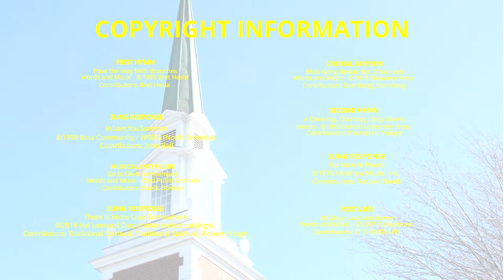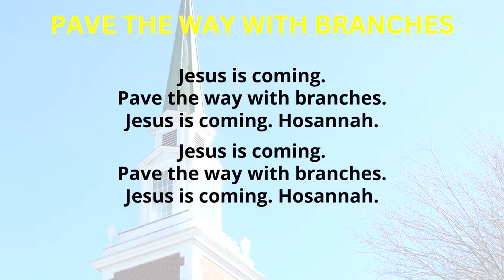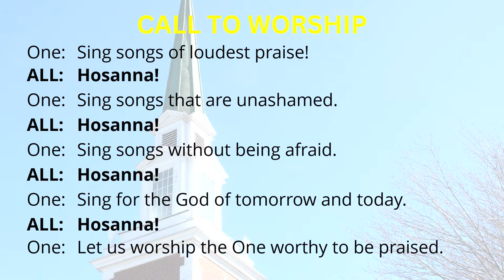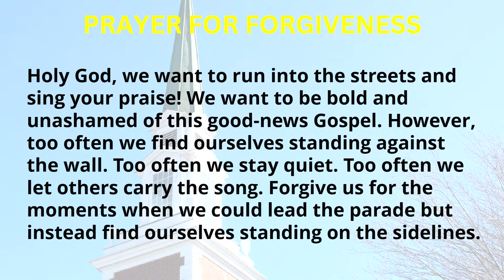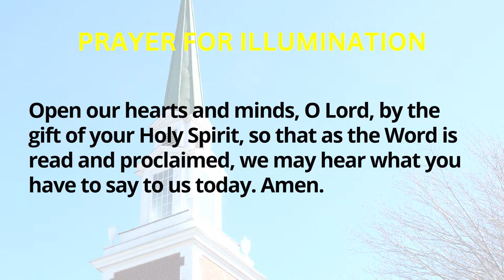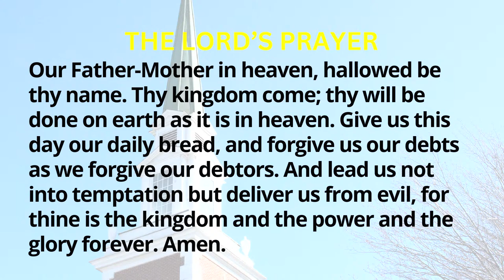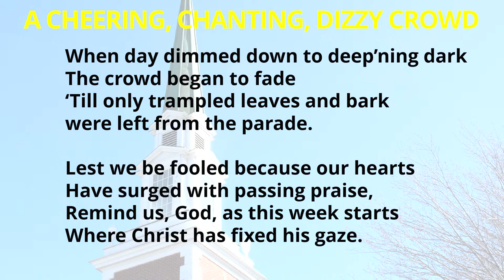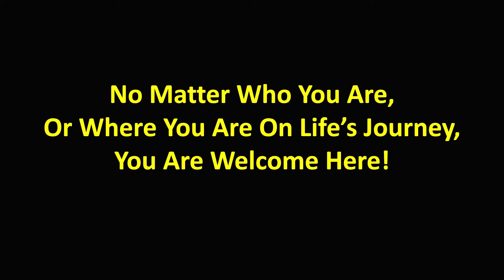Palm Sunday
Join Us For Worship Live Every Sunday At 10AM!

Copyright Information

Pave the Way With Branches
Contributors: Bret Hesla

Contributors: ST THEODULPH

Go to Dark Gethsemane - PUBLIC DOMAIN

A Cheering, Chanting, Dizzy Crowd - ONE LICENSE
Contributors: Thomas H. Troeger

Contributors: Natalie Sleeth

There Is More Love Somewhere
Contributors: Traditional Spiritual, Traditional Spiritual, Robert I Hugh

In Love You Summon
Contributors: John Bell

Walk Along Beside Me, O My Lord
Contributors: Don Besig, Don Besig